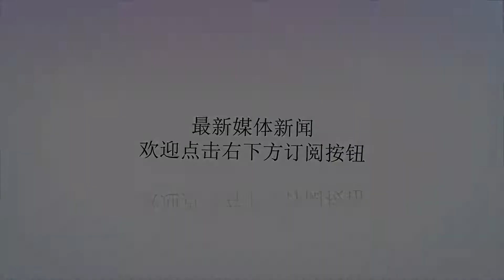越战的后期，为什么有些美军把手榴弹投向了自己的战友？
谢谢！随着越南战争的拖延，美军士兵们开始觉得，战争是不公正和无法取胜的，因此，导致了美军一部分士兵公开的叛变行为。美军士兵心理压力极大，他们厌烦了战争，而也不得不服从命令，因此，一些美军采取了杀死指挥官的行为，以暂时逃脱参战。"碎片手榴弹"，衍生出"碎片"一词，士兵可以在不留任何证据、痕迹的情况下有效地"报销"自己军官或上级指挥官。所以，他们把用手榴弹袭击自己人的事件叫做"碎片事件"。由于手榴弹的外壳被破坏，留在上面任何指纹都被销毁了。个别手榴弹也没有给出独特的序列号，因此，要把谋杀指挥官的武器追溯到任何凶手的努力都不太可能。因此，在越战的后期，越来越多的美军开始开小差和报复指挥官甚至杀死自己战友的行为，以发泄自己和暂时逃离战争的恐惧。后来已经发展到，在越南的丛林中，一些军官面临的危险已经大于越军：这个危险就是，他们自己的人。越战中，发生的破坏事件多于两次世界大战。中将ThomasDellwo，被定为离开越南前一天被一名士兵杀害。1971年3月15日晚，驻扎在空军基地边上的一群美国炮兵，在战争的短暂喘息中享受着罕见的"美好食物和团队的美好时光"。凌晨1点左右，当爆炸声响起时，轻松的气氛突然被打破。军官认为爆炸是越军的袭击，并迅速准备反击，但奇怪的是，根本就没有敌人偷袭的如何迹象。营长很快告诉他们，爆炸的来源是一枚手榴弹，这枚手榴弹是从一扇敞开的窗户扔进了军营的睡眠区。这次袭击，炸死了中尉RichardE.Harlan和中尉ThomasA.Dellwo。警察调查发现，袭击事件根本不是来自敌人，而是自己人：一名叫比利迪恩史密斯的手榴弹！这是美军在越战期间经常用的M26手榴弹。事实上，由于士兵的士气和纪律在越南战争期间不断恶化，这种致命的士兵式袭击只会变得更加普遍。美军士兵暴力的原因：自第一次世界大战以来，手榴弹一直用于战斗，但在两次世界大战或朝鲜战争期间报道的碎片事件很少。研究人员推测，这部分是由于战争本身的性质决定的。在越南战争期间，美国陆军对士兵实施了为期一年的轮换政策，并为军官实施了为期六个月的轮换政策，这意味着这些人无法形成通常的、意味着战斗力、生与死之间差异的纽带及考验。1968年初，美国士兵在战役前线吸毒成瘾的士兵数量过多也导致了劣迹军人数的增加。事实上，在审判期间，史密斯公开承认了是他在杀害戴维和哈兰。此外，随着反战情绪变得更加强力，军队开始缩减，因此，纪律性开始在队伍中瓦解。这些人变得越来越不愿意遵守命令，这些命令会使他们的生命处于危险之中，而这场战争，他们已经明白：已经在结束的路上了。太美开始归心似箭了。1971年，罗伯特·D·海因尔上校称，"现在，还留在越南的、我们的军队即将崩溃，个别单位已经避开或拒绝战斗，谋杀他们的军官，毒品缠身，并且在不陌生的地方萎靡不振。"24岁的指挥官理查德哈伦在他的床上被人杀害，杀人者后来承认他当时正在吸毒。许多军官因其高级职位而开始感到不安全。在越南担任主要职务的科林鲍威尔回忆说，在1968年至1969年的第二次巡查中，"我每晚都搬家，部分原因是，为了挫败可能跟踪我的越军线人，但也因为我不排除从军营内部可能受到的攻击。"在整个越战期间，陆军和海军陆战队共有800起记录在案的"碎片事件"。另一个说法是，发生了1000多起此类事件。仅在1969年至1970年间，美国陆军报告了305枚"碎片事件"。